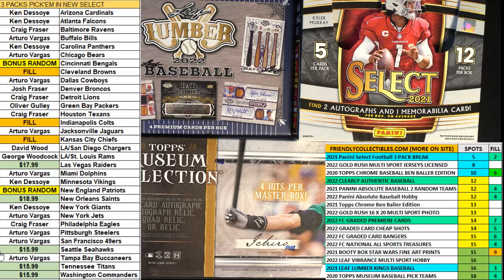2021 Panini Select Football Hobby Box FILL B ID 21SELFBALLPYT102